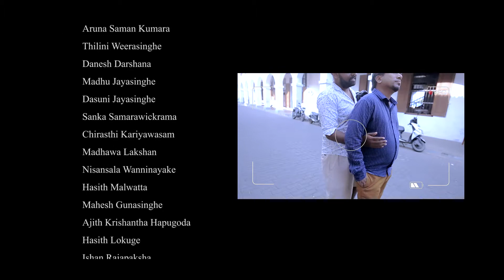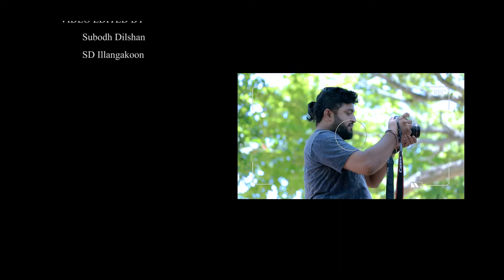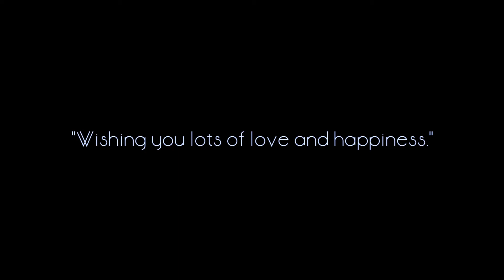Full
thanx my friends.